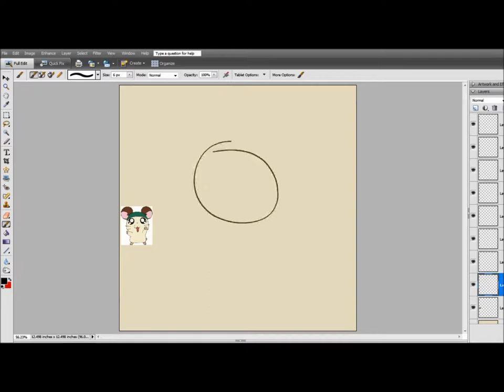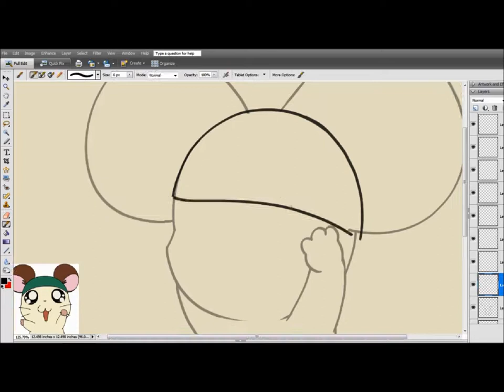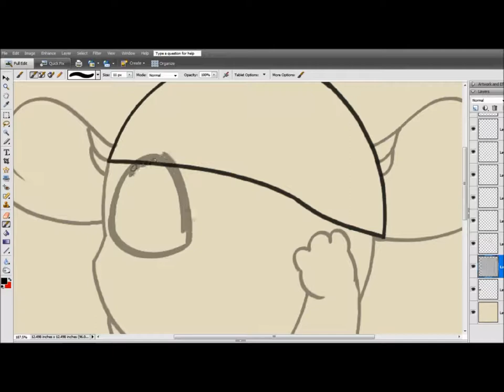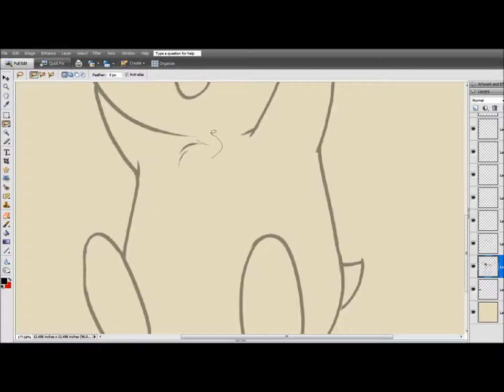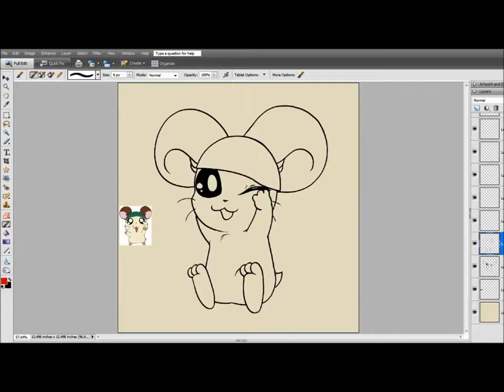Cappy, From Hamtaro (speed draw)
I need to find more extended and suitable music for this kind of vids...

Here, have a hamham with giant ears.